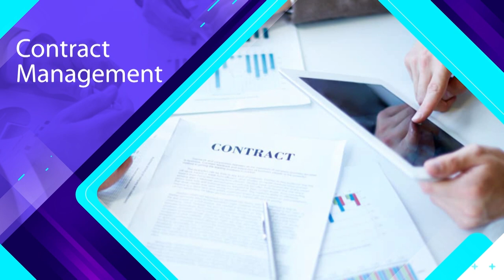Mr Jonathan Keith BEng CPP Managing Director of K Tech Consulting